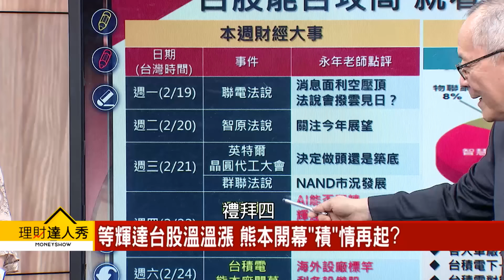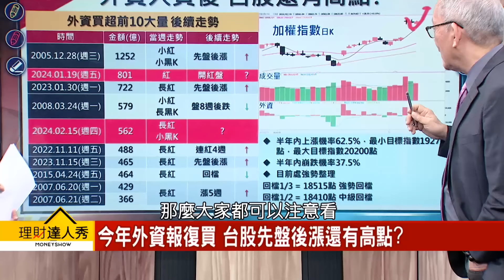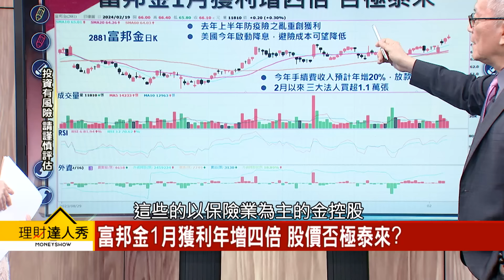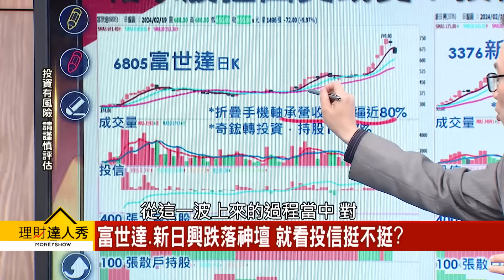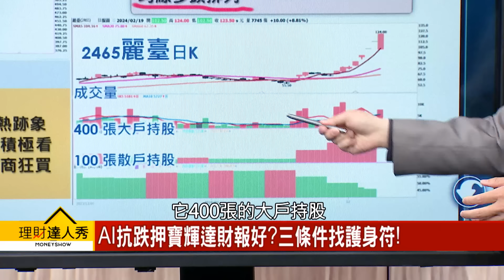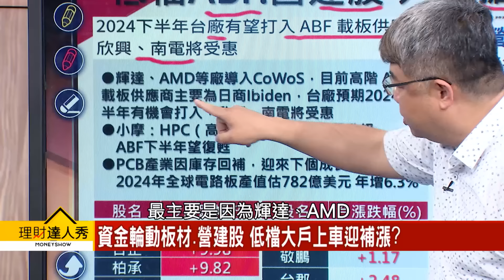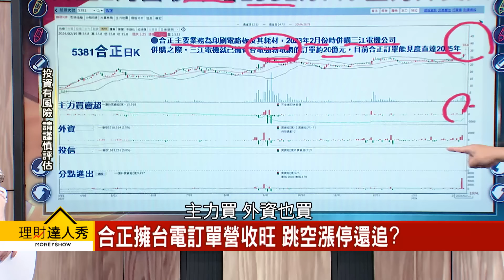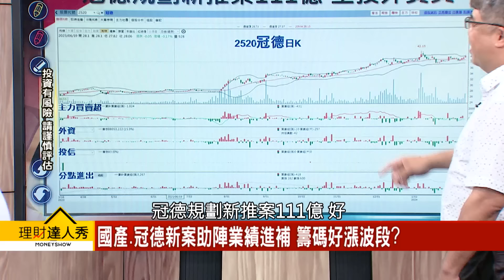【理財達人秀】台股萬九醞釀 台積電拉回買？美超微.蘋果危機 AI.軸承股回檔買或賣？大戶買板材.營建股 波段來了？｜李兆華、李永年、陳唯泰、權證小哥2024.02.19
在小賈身編：營建股後市可期？

(00:00) AI休息.軸承股暴跌 金融.傳產撐盤誰補漲?
(04:09) 等輝達台股溫溫漲 熊本開幕"積"情再起?
(18:27) 科技爆雷!美超微跳水20% 蘋果摺疊機落空?
(33:38) 資金輪動板材.營建股 低檔大戶上車迎補漲?